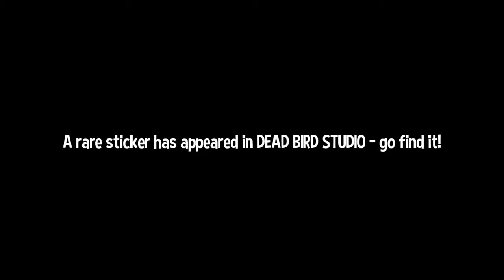A Hat in Time - 7 - Mask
More chores for everyone's favorite soul-stealing abomination!